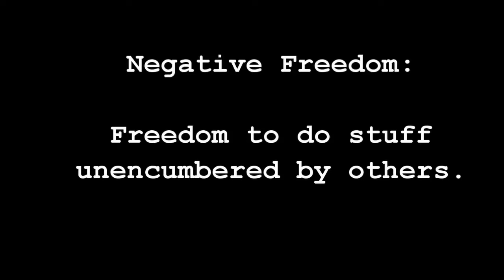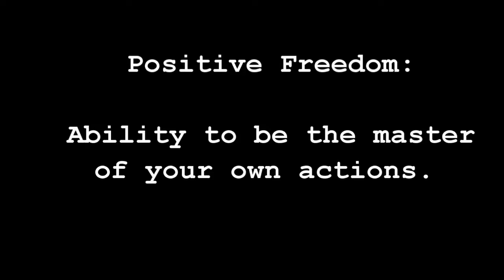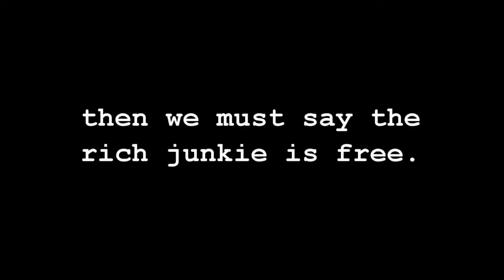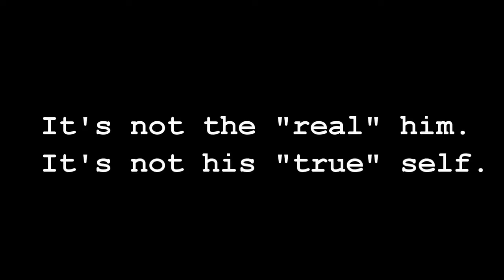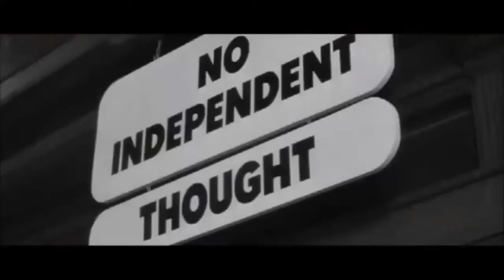Two Kinds of Freedom: Negative vs Positive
Another re-upload from the previous channel that I put together awhile ago about Isaiah Berlin's famous distinction between the notion of positive versus negative liberty, and the related liberal conception of freedom.